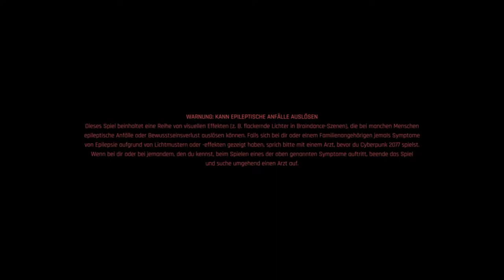Let's Play Cyberpunk 2077 #01: Ich bin ein Nomade 🎮🌃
**Titel:**

"Cyberpunk 2077 Let's Play: Erstelle deinen einzigartigen V und tauche in die aufregende Welt von Night City ein! 🌆✨ Erlebe Keanu Reeves als Johnny Silverhand – Action pur! 🚀💥 | Jinyakuzza"

**Beschreibung:**

"Willkommen auf meinem Kanal! Ich bin Jinyakuzza und lade dich ein, mit mir in *Cyberpunk 2077* einzutauchen! 🎮🌟 Heute beginnen wir unsere Reise in der faszinierenden Welt von Night City, wo wir unseren eigenen Charakter gestalten und spannende Missionen erleben. Keanu Reeves als Johnny Silverhand bringt noch mehr Action und Drama in unser Abenteuer! 😎🚀

- **Charaktererstellung 🛠️:** Sieh dir an, wie wir V kreieren und anpassen, um unseren einzigartigen Helden für das Abenteuer vorzubereiten.
- **Erste Missionen 🚀:** Begleite mich bei den ersten aufregenden Missionen und entdecke die Geheimnisse des mysteriösen Bio-Chips.
- **Story-Entwicklung 📜:** Erlebe die packende Handlung und die besondere Rolle von Johnny Silverhand, der von Keanu Reeves beeindruckend dargestellt wird.

Wenn dir mein Content gefällt und du meine Arbeit unterstützen möchtest, kannst du dies gerne über meinen Spendenlink tun: [Spende hier] Deine Unterstützung hilft mir, weiterhin spannende Inhalte zu produzieren und die Qualität meines Kanals zu verbessern. Jeder Beitrag wird sehr geschätzt!

**Handlung:**
In *Cyberpunk 2077* tauchst du in die dystopische Megastadt Night City 🌆 ein. Du spielst als V, ein Söldner auf der Suche nach einem geheimnisvollen Bio-Chip, der dein Leben verändern könnte. Die Geschichte entfaltet sich in mehreren packenden Akten:

- **Prolog 📖:** Lerne V und seinen Freund Jackie Welles kennen. Ein riskanter Auftrag führt zu einem dramatischen Zwischenfall, der V auf eine spannende Reise schickt.
- **Akt 1 🔍:** Nach einem Verrat musst du die Wahrheit über den Bio-Chip herausfinden und dich mit mächtigen Gegnern auseinandersetzen.
- **Akt 2 & 3 ⚔️:** Deine Entscheidungen und Handlungen beeinflussen den Verlauf der Geschichte. Entdecke die Geheimnisse von Night City und treffe wichtige Entscheidungen für den Ausgang des Spiels.

Viel Spaß beim Zuschauen! Ich freue mich auf eure Kommentare und euer Feedback. Bis zur nächsten Episode! 🎥🌟

**Herkunft:** *Cyberpunk 2077* wurde von CD Projekt Red entwickelt, einem führenden Spieleentwickler aus Polen 🇵🇱, bekannt für seine tiefgründigen Rollenspiele und innovative Spielmechanik.